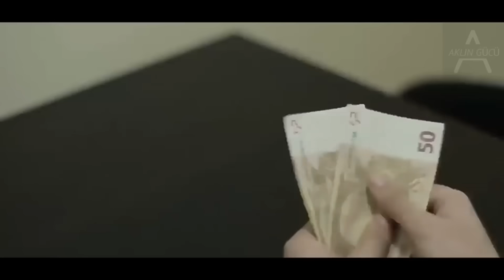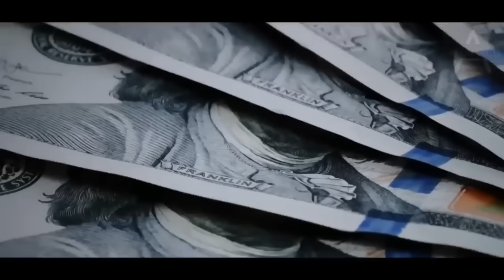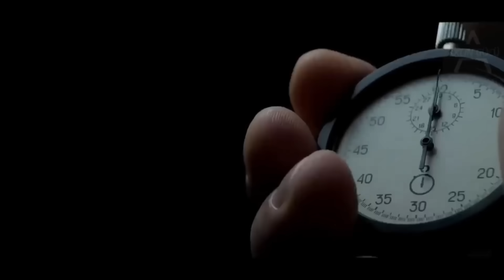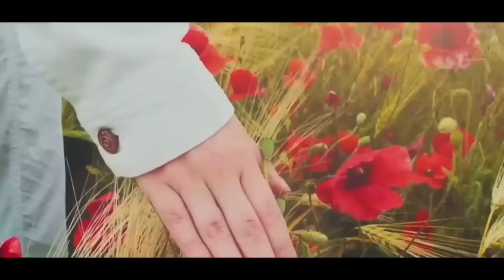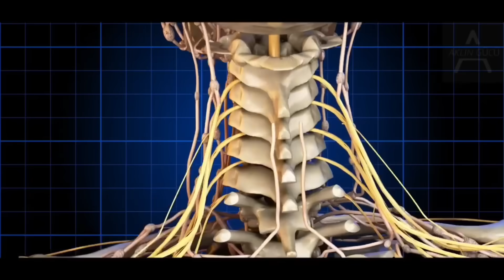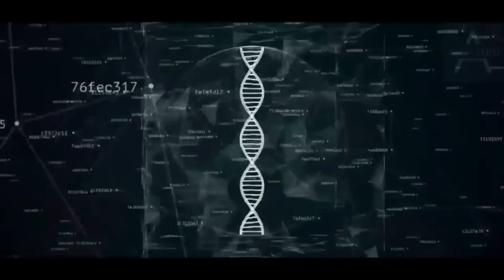Yazdığın Her Şey Gerçek Olacak | Çekim Yasası | Louisa Hay Türkçe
Teşekkür ederiz